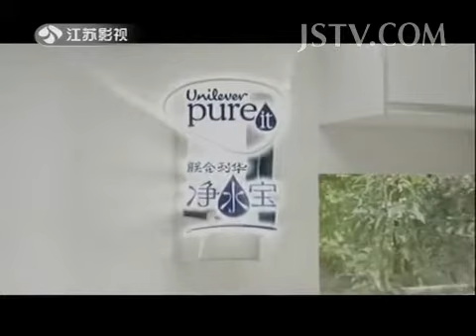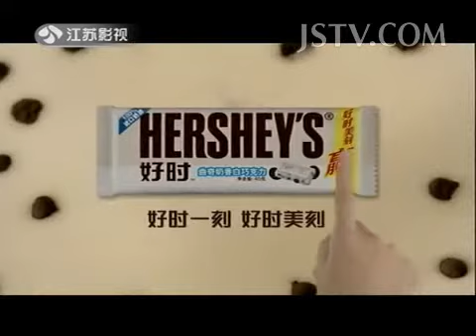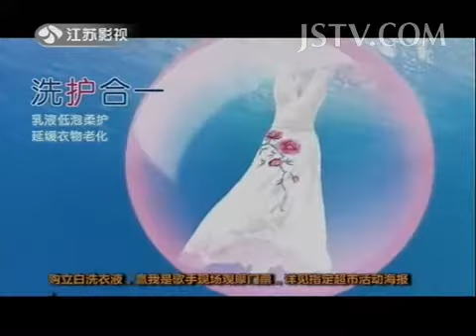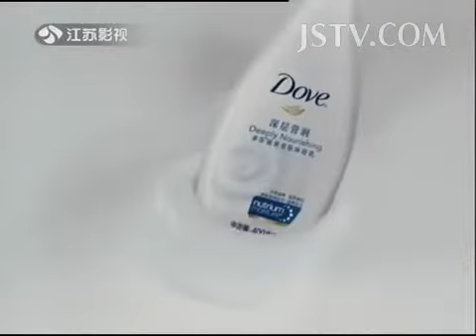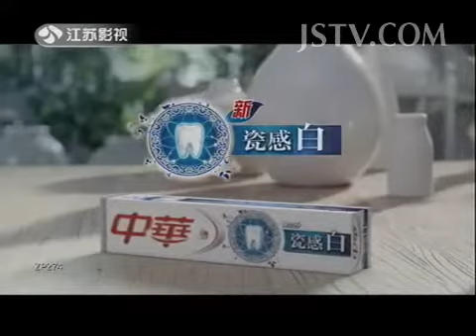剧说那些事儿 多子多福 140122【欢迎订阅】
非诚勿扰 Part4 硅谷小伙炫穷："我没房没钱只有一辆自行车，你愿意跟我走吗？" 140119

《与狼共舞Ⅱ》精彩预告 谍战新标杆 收视冠军剧王者归来 1月17日起1080P同步播出 HD